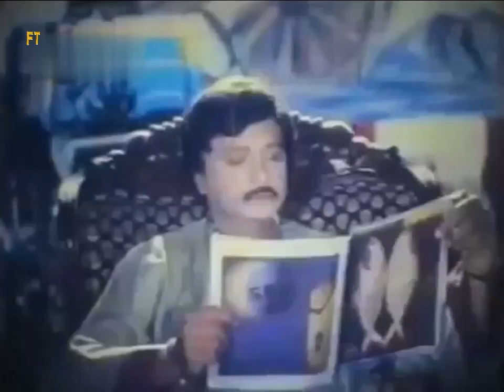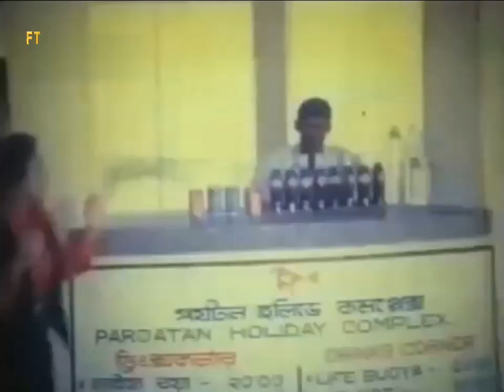Bhaiya Jemon Bhabi Temon - Rubel, Nishi, Sohel Rana & Suborna Mostofa - ডিজিটাল সাউন্ড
Bhaiya Jemon Bhabi Temon - Rubel, Nishi, Sohel Rana & Suborna Mostofa - Ajker Hitlar - Runa Laila & Andrew Kishore

বাংলা সিনেমার জনপ্রিয় ভিডিও গান ডিজিটাল সাউন্ড সিস্টেমে দেখতে, আমাদের নতুন ইউটিউব চ্যানেল(FTC Digital Sound) থেকে ঘুরে আসতে পারেন, নিচে চ্যানেলটির লিংক দেওয়া হলো

Ajker Hitlar Bangla Movie Song
Ajker Hitlar Film Movie Song
Ajker Hitlar Bengali Movie Song
Runa Laila Bangla Movie Song
Andrew Kishore Bangla Movie Song
Bangla Movie Song
Bangla Film Song
Bangla Old Movie Song
Bangla Movie Romantic Song
Bengali Movie Song
Bengali Film Song
Bengali Movie Old Song
Bengali Movie Romantic Song
FTC Media
Bangla Old Movies
FTC Digital Sound
Fahim Telecom Center